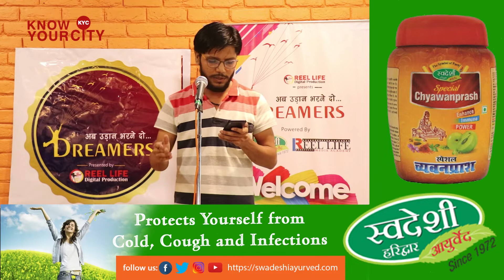Yaad Hi Bachi Hain, Sath Tum Nahi - Ramveer Gangwar, Dreamers Ab Udaan Bharne Do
Reel Life Digital Production Presents
An Open Mic - Dreamers, Ab Udaan Bharne Do...

Powered By:
Seadeshi Ayurved Pharmacy, Haridwar & Reel Life Media Academy

Video By:
Reel Life Digital Production

Media Partner:
Know Your City

Venue Partner:
Hungry Bird Restaurant, Ramnagar, Roorkee

Broadband Partner:
BSNL Broadband, Roorkee

Program Partner:
RAYCORE Electromech
Atam Prakash & Sons (Deals in Raymond's, Park Avenue, ParX, Color Plus)

Harshit Garments, Roorkee
Sanjay Arora, BJP Roorkee